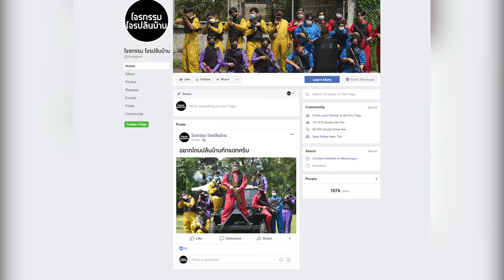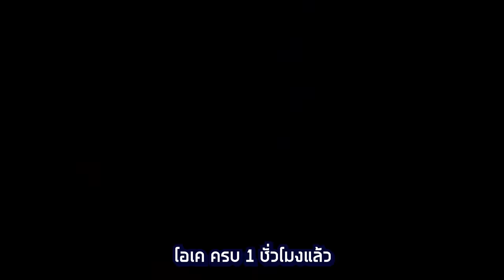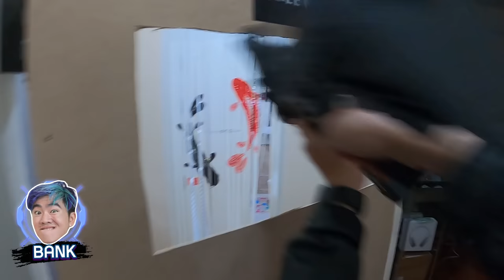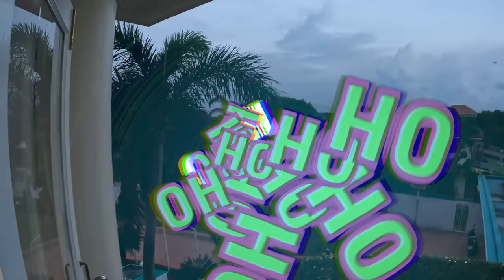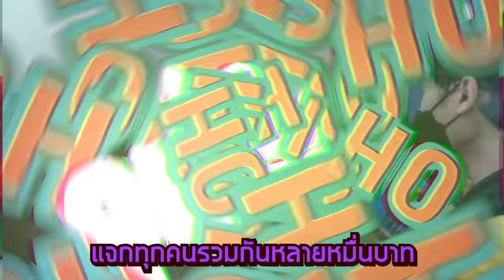ป้องกันสตูจากกลุ่มโจรติดอาวุธ 20 คน!! (SPD)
วันนี้ SPD ได้จ้างให้โจรมาบุกสตูดิโอ ซึ่ง SPD และเพื่อน 4 คน ต้องปกป้องสตูกับเงิน 100,000 บาท จากโจรทั้ง 20 คน พร้อมอาวุธครบมือ บอกเลยเหมือนผมเล่น Battle royal ในชีวิตจริง

แบงค์
Bank_piyawat